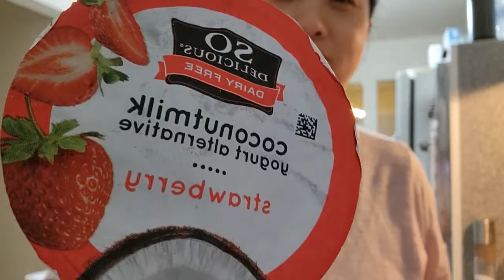Vlog: back to work/ school (Sept 8-10, 2021)